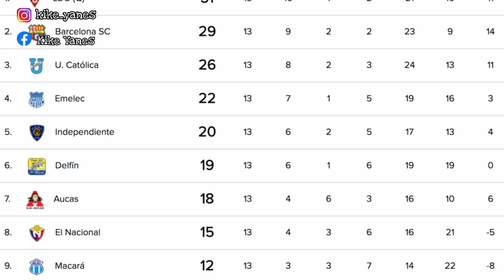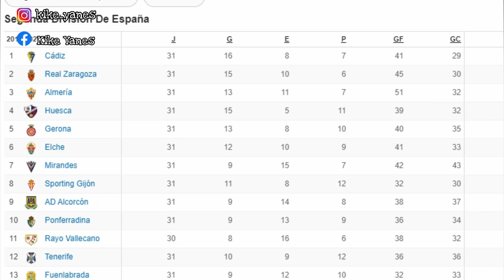Anthony El Choco lozano Vuelve a la primera Division de España Gracias al Virus y Romell Quioto...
Bueno Chicos primero que todo disculpen que este video lo hice un poco rápido, pero seguiré trayendo contenido casi diario así porfavor valoren, en este video te muestro que anthony lozano el jugador del cadiz de España volverá a jugar en la primera división de España, también habló sobre el problema de quioto y Víctor la muma bernardes por criticar a osman Chávez
Ex jugadores de la selección nacional de Honduras